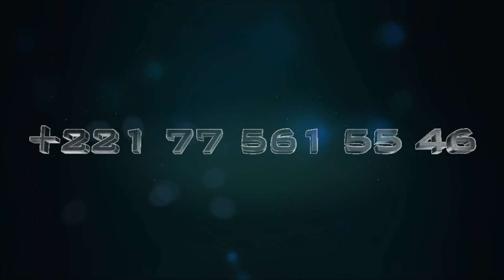URGENT ndigeul de Serigne Mountakha Mbacke a propos des manifestations a touba